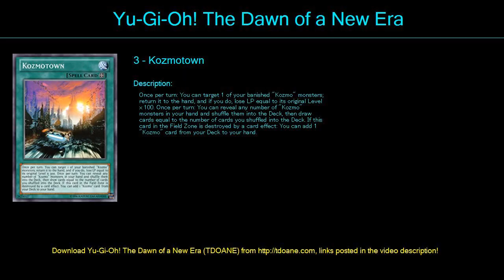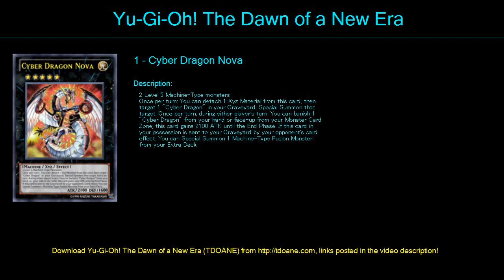Kozmosupport Deck Profile May 2016